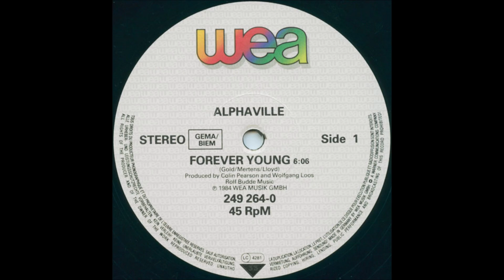Alphaville – Forever Young (Special Dance Version)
Synth-pop 1984
Producer – Colin Pearson, Wolfgang Loos
Written-By – Lloyd, Mertens, Gold